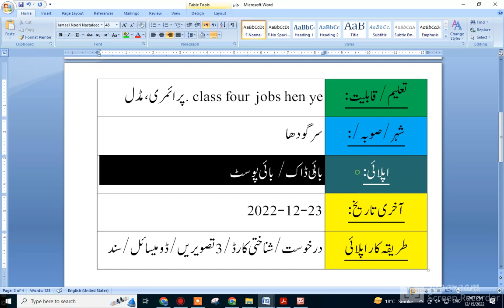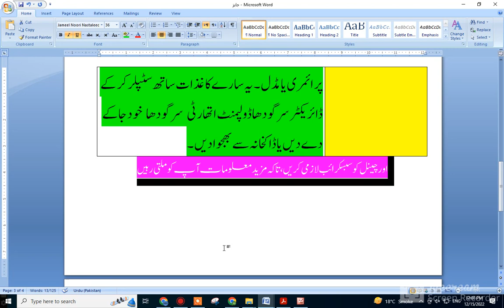SARGODHA DEVELOPMENT AUTHORITY JOBS NEW GOVERNMENT JOBS/ CLASS FOUR JOBS / CLASS FOUR VACANCY 2023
100٪ اصل نیوزابو دانیال چینل: سرکاری نوکریو ں کی خبر کا بڑا چینل
سرگودھا ڈولپمنٹ اتھارٹی  سرگودھا  کی نیو سرکاری نوکریاں آ گئیں۔  نام محکمہ/ ڈیپارٹمنٹ:
ڈیلی ویجز پر ہیں/ مطلب مہینے کے بعد تنخواہ ملے گی جاب سٹیٹس/موڈ:
پرائمری ، مڈل . class four  jobs hen ye تعلیم/قابلیت:
سرگودھا  شہر/صوبہ/:
بائی ڈاک/ بائی پوسٹ اپلائی :
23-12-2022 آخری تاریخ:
درخوست/شناختی کارڈ/3 تصویریں/ڈومیسائل/سند پرائمری یا مڈل ۔ یہ سارے کاغذات ساتھ سٹپلر کر کے ڈائریکٹر سرگودھا ڈولپمنٹ اتھارٹی  سرگودھا   خود جا کے دے دیں یا ڈاکخانہ سے بھجوادیں ۔  طریقہ کار اپلائی